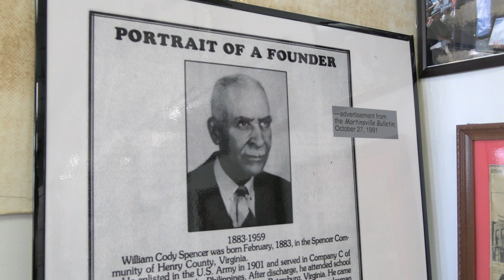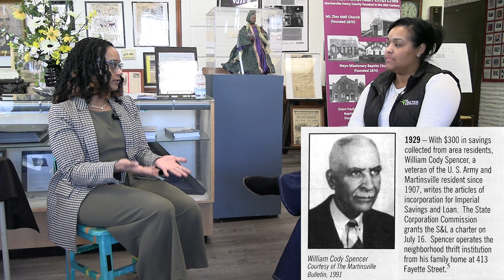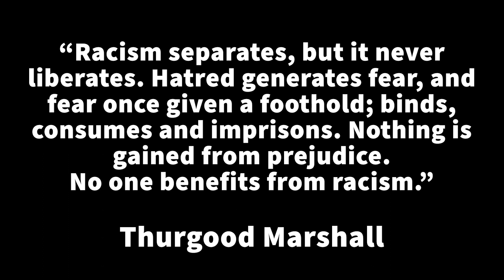Moments in MHC's Black History: Mr. William Cody Spencer, Founder of Imperial Savings & Loan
We continue our celebration of Black History in Martinsville-Henry County with a conversation about Mr. William Cody Spencer, founder of Imperial Savings and Loan.

DeShanta Hairston, executive director of the Fayette Area Historical Initiative, explains more about Mr. Spencer and how he worked with partners to establish the bank in 1929, creating opportunities for Black generational wealth within the Fayette community and beyond. The Federal Reserve reports that in the United States, the average Black and Hispanic or Latino households earn about half as much as the average White household and own only about 15 to 20 percent as much net wealth.

You can find out more about Mr. Spencer and his contributions to the community by visiting FAHI at 211 Fayette Street in Uptown Martinsville.

"Racism separates, but it never liberates. Hatred generates fear, and fear once given a foothold; binds, consumes and imprisons. Nothing is gained from prejudice. No one benefits from racism."
— Thurgood Marshall